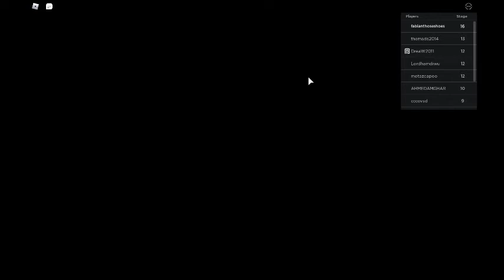Escape the Dentist Obby part 2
Welcome back everyone! we're now escaping the dentist! we need to jump, choose one, and getting eaten by a young boy!